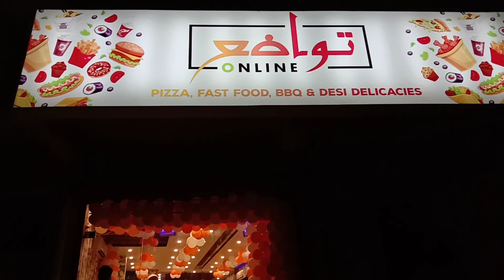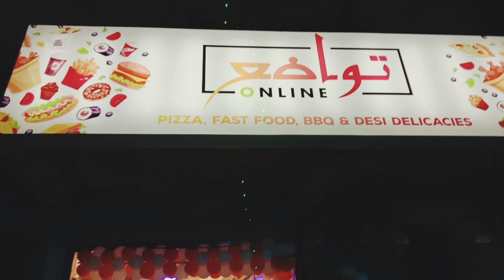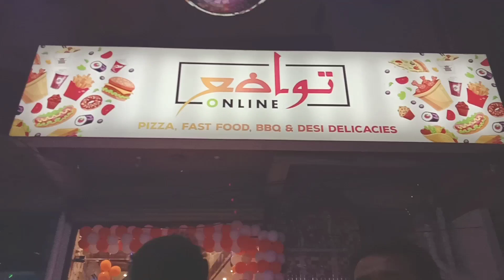Tawazeh Restaurant Opening |Asghar khoso and Hyderabadi Vlogger| Umar Qureshi | food Vlog 2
Asalam o alaikum Hyderabad... Kese hain ap Sub ... Alhamdullilah its my Second Food vlog... I am Thank full To Tawazeh online Restraunt That They Invite Me Also in Thier Opening.
Tawazeh online Resturant Halanaka Hyderabad Have Delicious taste...